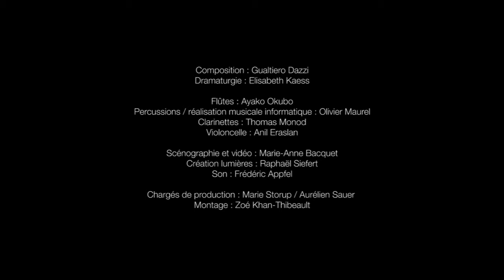HANATSUmiroir // Requiem // Gualtiero Dazzi // Hall des Chars live extracts 2/2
Extraits de la captation de la première représentation de Requiem, de Gualtiero Dazzi sur les textes d'Ana Akhmatova. le 17/04/15 au Hall des Chars à Strasbourg

Flûtes : Ayako Okubo
Clarinettes : Thoas Monod
Percussions : Olivier Maurel
Violoncelle : Anil Eraslan
Scénographie / Vidéo : Marie Anne Bacquet
Lumières : Raphael Siefert
Dramaturgie : Elisabeth Kaess
Montage : Zoé Khan-Thibeault